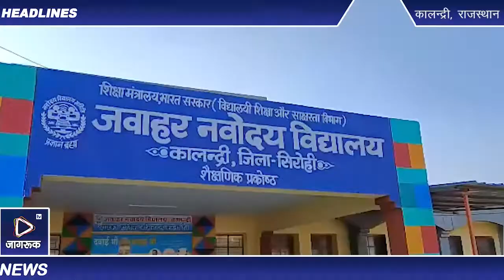नवोदय विधालय मे 6और मेघवाल बस्ती राजकीय विधालय मे 7आए कोरोना पोजिटिव सीएचसी प्रभारी ने दी जानकारी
कालन्द्री कस्बे के डोडूआ रोड स्थित जिले का एकलौता जवाहर नवोदय विधालय मे गुरूवार को 6 जने की कोरोना पोजिटिव रिपोर्ट आई। प्रधानाचार्य पी सेलवम ने बताया की चार छात्र व एक स्टाफ व एक ठेकेदार की कोरोना रिपोर्ट पोजिटिव आई।  कालंन्द्री सामुदायिक स्वास्थ्य केंद्र सीएचसी प्रभारी डॉ नरपतदान चारण ने बताया की नवोदय विद्यालय मे 6 जबकी राजकीय उच्च प्राथमिक विद्यालय मेघवाल बस्ती मे सात छात्रो की कोरोना रिपोर्ट पोजिटिव आई। सीएचसी प्रभारी के नेतृत्व मे मेडिकल टीम के लेब टेकनिशियन देवेन्द्र कुमार ने दोनो विधालय से करीब सौ छात्रो के सैम्पल लिए